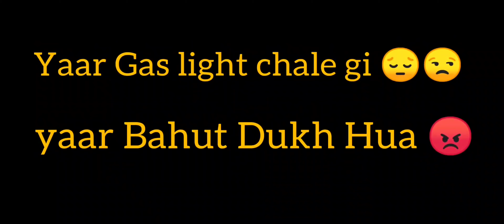DUE VS SQUAD 20+ Kills Gameplay | PUBG MOBILE .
DUE VS SQUAD 20+Kill Gameplay | PUBG MOBILE.

|-[ AwaisYT ]-I